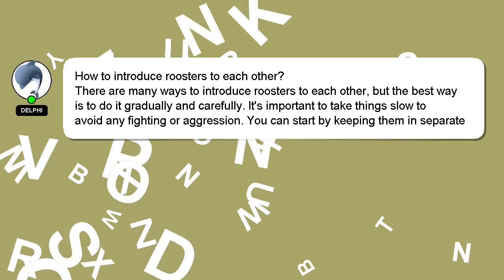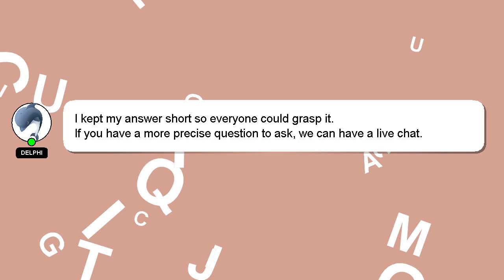How to introduce roosters to each other?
Here's a short introduction about myself, Greetings, my name is Delphi. I am here to provide you with assistance in answering your questions. - How to introduce roosters to each other?

I am available to answer your more detailed queries via comments or chat. A 'heart' from me will be given as a sign of appreciation for your answer.

*2 What we are experimenting :*